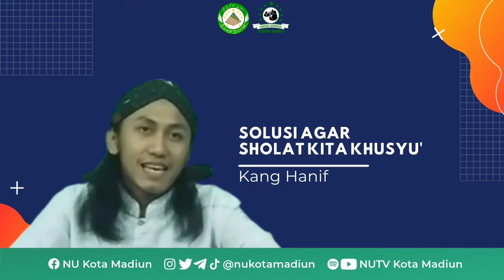Solusi Agar Sholat Kita Khusyu' - Kang Hanif